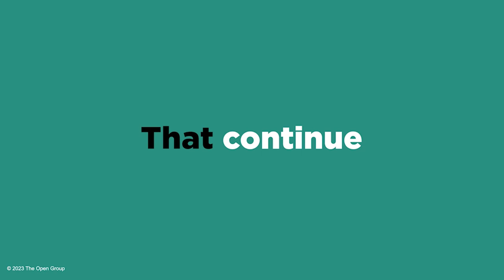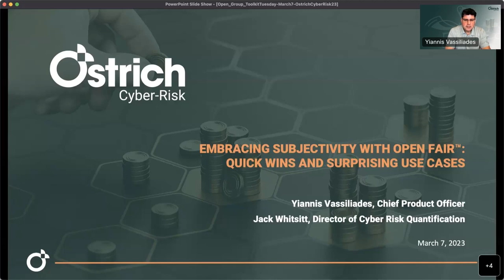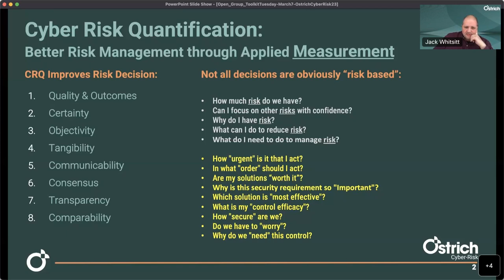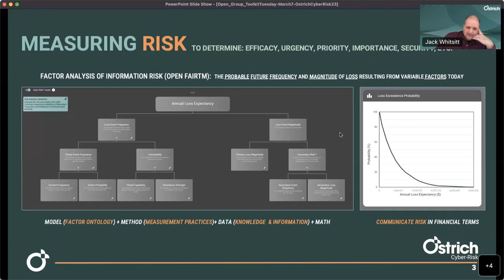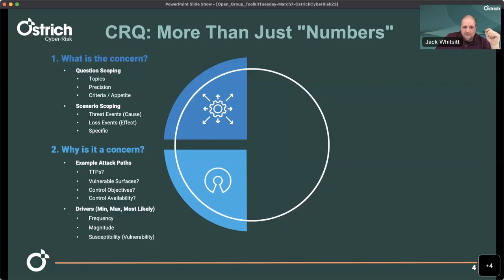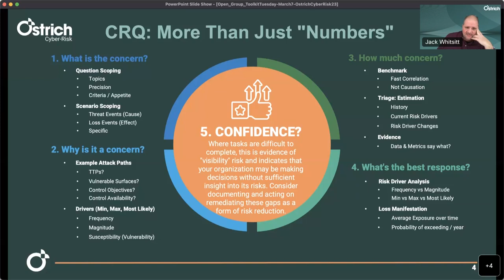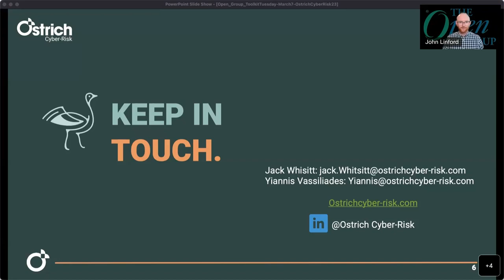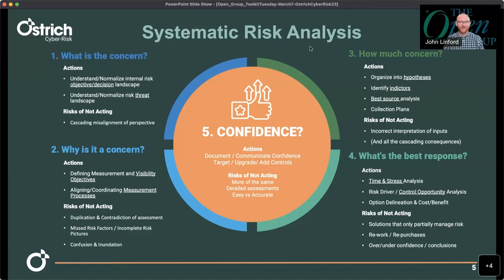Embracing Subjectivity with Open Fair™ Quick Wins and Surprising Use Cases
Cyber-Risk Quantification (CRQ) leveraging Open FAIR™ is incredibly valuable to present risk in dollars and cents to the board and stakeholders, but as equally, or even more important, is acknowledging the subjectivity from the observer’s point of view to gain key information, visibility and communication opportunities.
Ostrich Cyber-Risk risk leaders, Jack Whitsitt, Director of Risk Quantification, and Yiannis Vassiliades, Chief Product Officer, will explore ways in which CRQ can be better enabled by embracing subjectivity and how, sometimes, subjectivity as viewed through the lens of CRQ is valuable in and of itself.

Jack Whitsitt, Director of Risk Quantification: Whitsitt is a leader in the Cyber Risk Quantification (CRQ) community with more than two decades of Information Security specific experience. He has spent the past six years advancing the state of the art by expanding and refining existing CRQ, including FAIR™, into targeted best practices.In his role as Director of Risk Quantification at Ostrich Cyber-Risk, Whitsitt helps inform product direction and leads the new Ostrich Cyber-Risk Professional Services division tasked with getting customers off the ground with risk quantification while avoiding or mitigating common pitfalls.

Yiannis Vassiliades, Chief Product Officer: In his role as Chief Product Officer at Ostrich Cyber-Risk, Vassiliades brings his product and company expansion expertise to lead the Product and Go-To-Market strategies, manage analyst relations and direct engineering and product marketing.Together with his executive and engineering leadership team, he will work to advance Ostrich Cyber-Risk's position as a leader in the cyber risk management and Cyber-risk Quantification (CRQ) spaces.